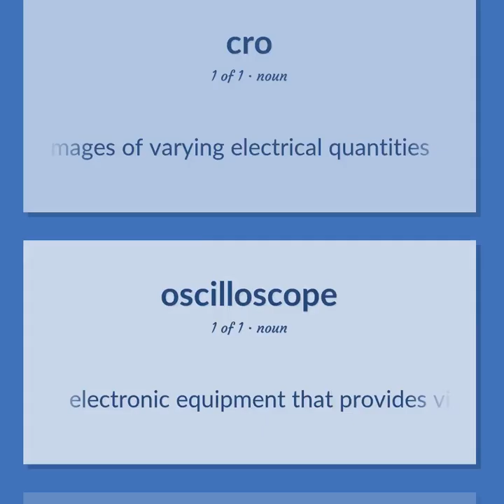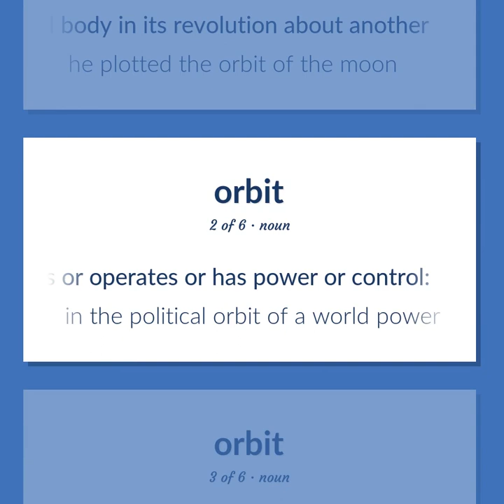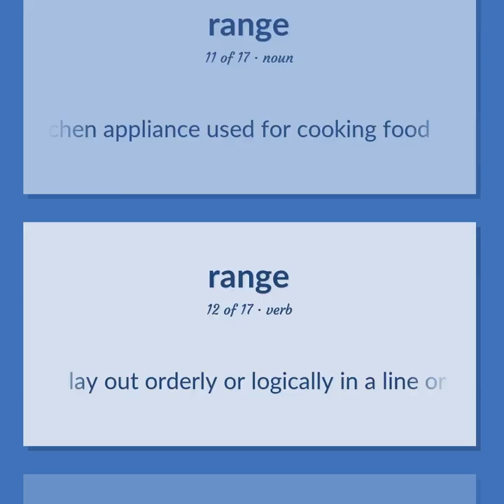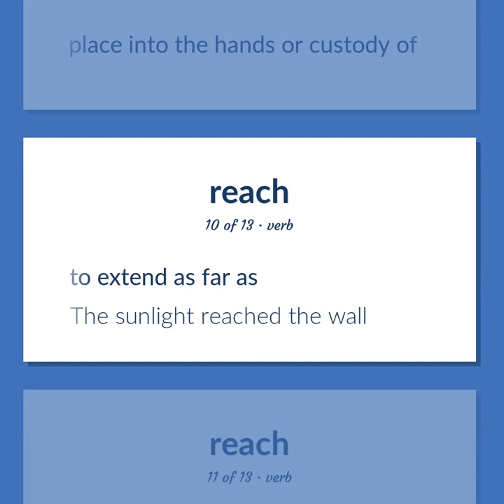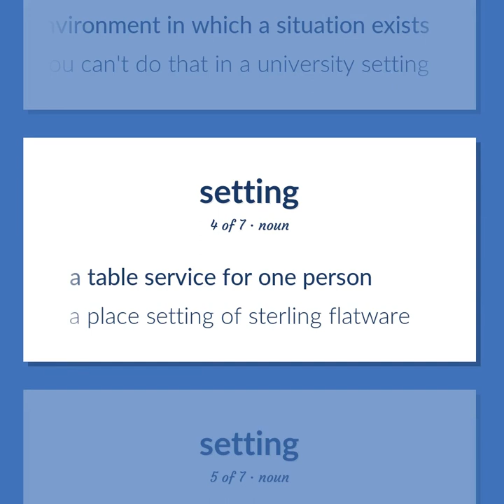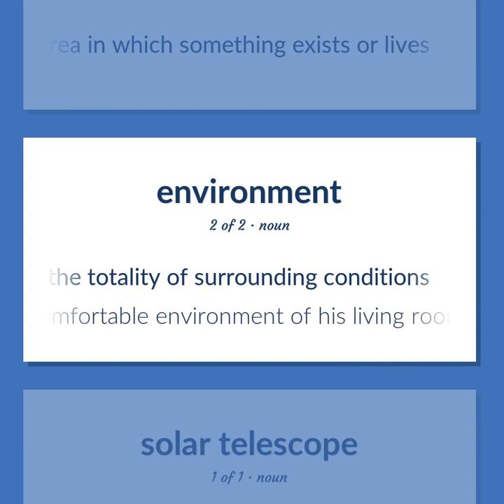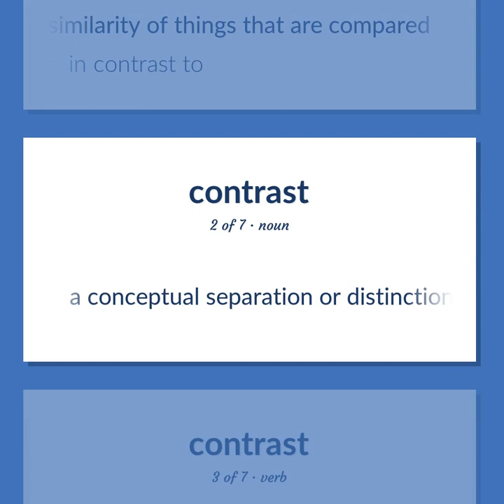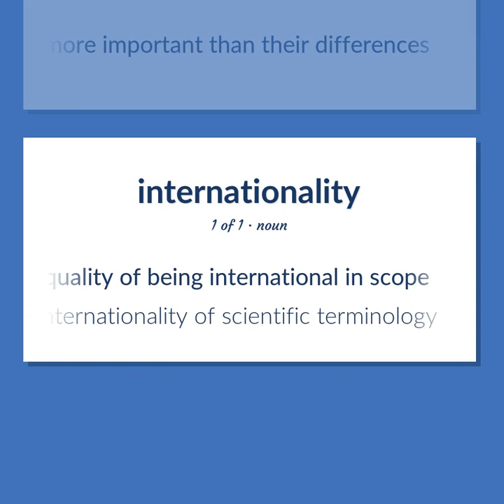Scope - 110 English Vocabulary Flashcards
SCOPE meaning. Following our free educational materials, you learn English in a great way with ease and efficiency.